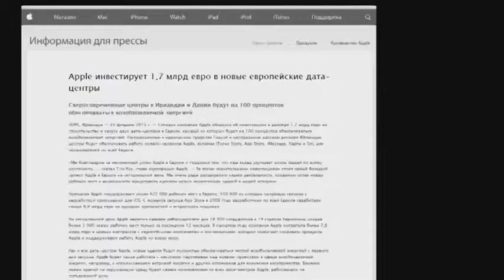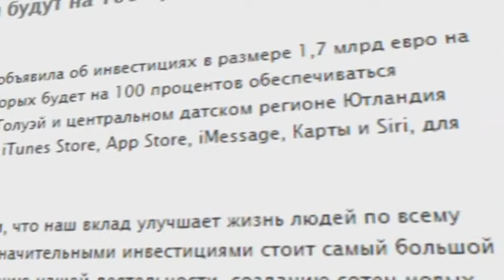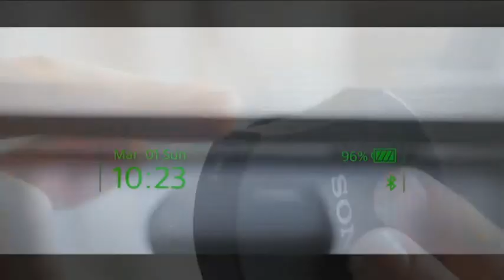PROnet. Старт продаж очков дополненной реальности от Sony